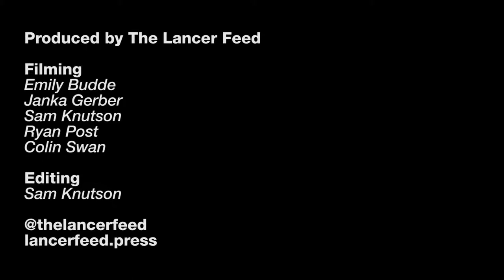APA 2019: Jazz Band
Filming: Emily Budde, Janka Gerber, Sam Knutson, Ryan Post, Colin Swan
Editing: Sam Knutson
Visit lancerfeed.press for more stories